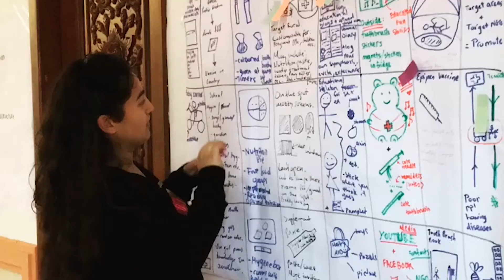On the Ground - Cambodia 2.0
Project Location: SIEM REAP
FarmEd I and Plastic for Purpose Projects are currently being incubated in Siem Reap. FarmEd II, Social Consulting, Energy and Health Assessments are kicking off in Battambung, around 3 hours bus ride from Siem Reap.

Accommodation
Accommodation is very basic, generally comprising a small kitchen, bathroom, workspace and bedrooms. The bedrooms are a bunk-style layout and the kitchen has basic appliances, including a stove cooktop. The bathrooms are likely to be cold-water only and be aware that some areas operate with bucket only showers.

The electricity and water frequently cuts out due to poor infrastructure. The water pipes are often closed during periods of heavy rain or due to overuse. Sometimes the cause may be unknown. Laundry facilitates may be available, however, be aware that you may have to hand wash. Air conditioning is not available full stop.

Your workspace is not an office and is often located at the accommodation site and may be outside. Chairs, tables, and limited power sources are available.

Accommodation is covered from the first night of project. No accommodation is provided after the final dinner. You will be required to find your own on the final evening.

Communication
All students are required to obtain a local SIM card on arrival and top this up with pre-paid data and call credit. This is essential for safety purposes.

Utilities
Internet is available in country however expect dial up speeds and it to be expensive. Power and water is included. Drinking water is provided.

Food
Breakfast and dinner on project days are included. Food is based on the local cuisine. Vegetarian options available. You will need to provide your own lunch always. Across all locations expect carbohydrates, curry, and local produce.

Standard breakfasts include toast and eggs. Milk is usually in powdered form or long life. Meat can be scarce in some locations, so may only be available in limited amounts. In some locations you’ll make breakfast yourself, however, dinner is cooked for you. Food is not provided on the weekend.
Project Everest Ventures creates socially beneficial, affordable and tailored business solutions that address needs in local communities.

An international internship with Project Everest Ventures exposes you to the experience of building a social enterprise in a developing country from a grassroots level, and applying your university skills to something aimed at creating a genuine impact for real people.